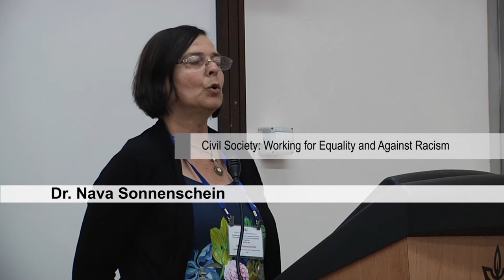הכרה בקונפליקטים א-סימטריים - מושב 7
המושב השביעי בנושא החברה אזרחית בפעולה למען שוויון ונגד הגזענות, מתוך כנס בינלאומי בנושא דילמות של הכרה בקונפליקטים א-סימטריים: הקונפליקט הישראלי פלסטיני במבט השוואתי. הכנס התקיים במאי 2015 אורגן על ידי המכון הישראלי ללימודים מתקדמים באוניברסיטה העברית, מכון וולטר ליבך באוניברסיטת תל אביב ובית ספר לשלום בנווה שלום/ואחת אל-סלאם.